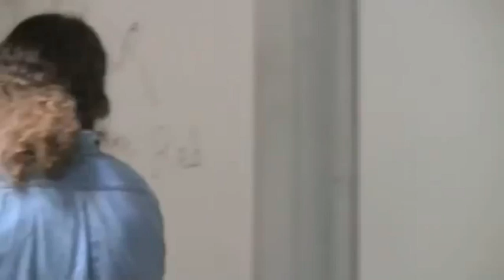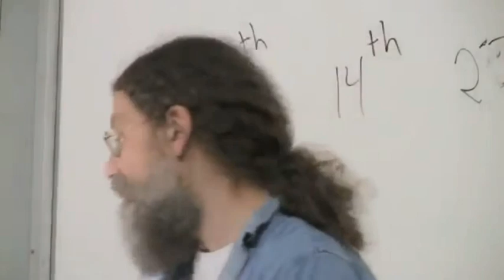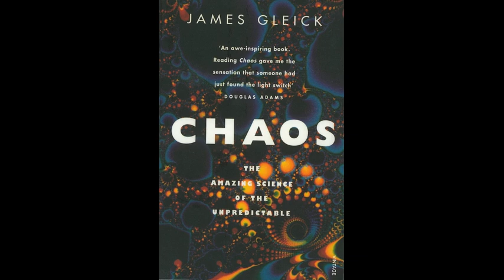Robert Sapolsky on "Chaos", James Gleick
Robert Sapolsky is an American neuroendocrinologist, professor of biology, neuroscience, and neurosurgery at Stanford University, researcher and author. He is currently a professor of biological sciences, and professor of neurology and neurological sciences and, by courtesy, neurosurgery, at Stanford University. In addition, he is a research associate at the National Museums of Kenya.